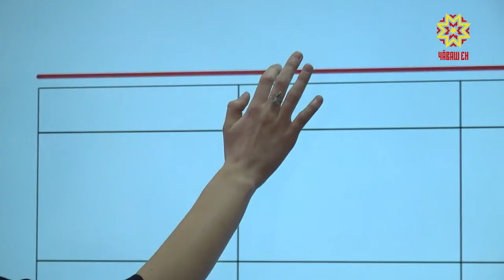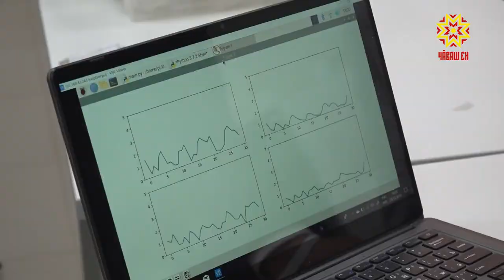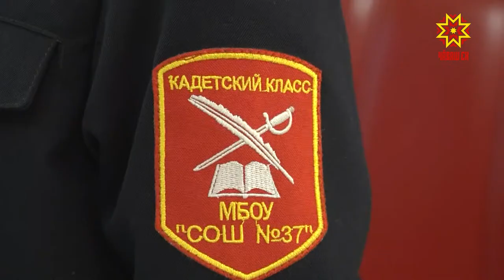Республика 26.12.2019 на чувашском языке. Вечерний выпуск